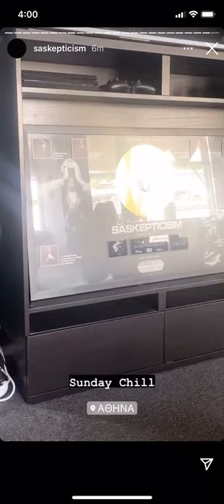Saskepticism Vol. 2 ακυκλοφόρητο